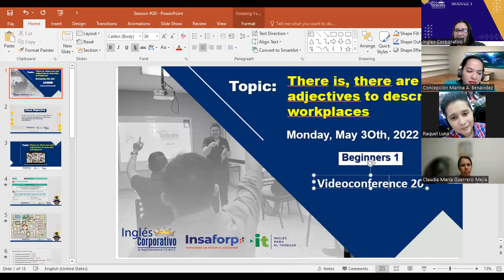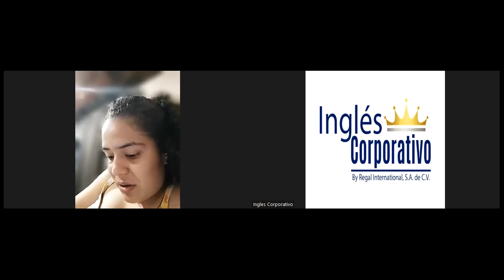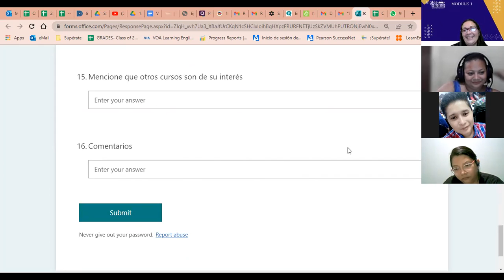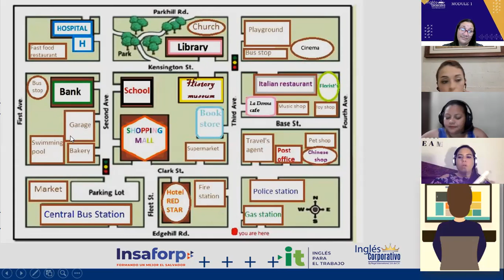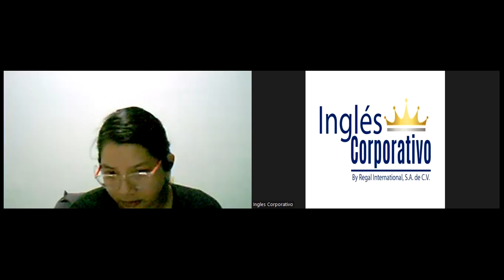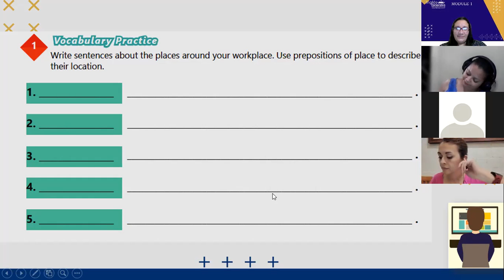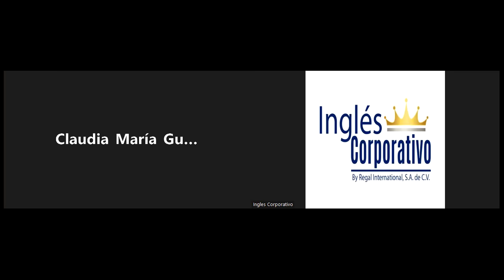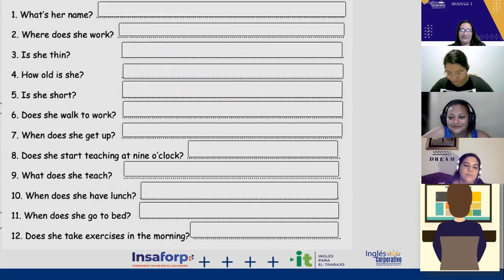Ingles Corporativo-30-05-2022-There is, there are and adjectives to describe workplaces